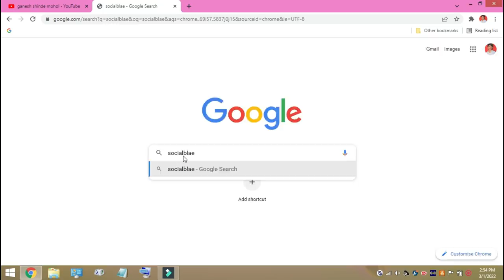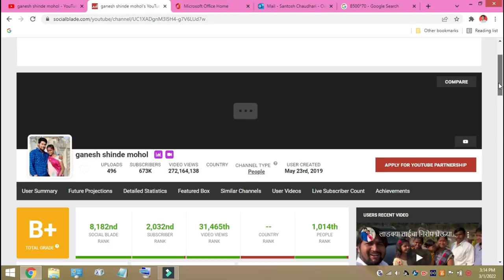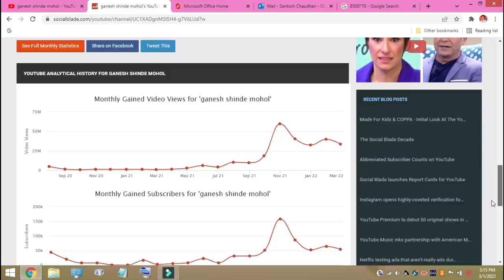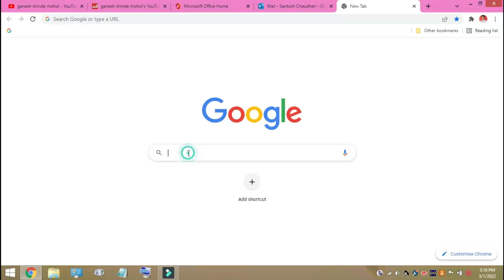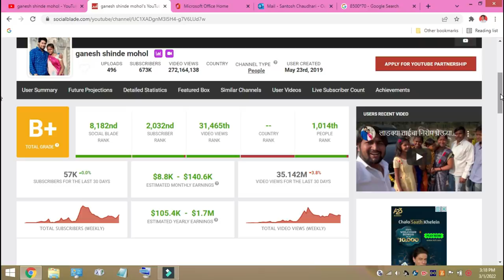Ganesh Shinde Mohal Monthly Income /महिन्याला किती पैसे मिळतात /Youtube income@ganeshshindemohol59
Hi Tech Marathi
Ganesh Shinde Mohal Monthly Income /महिन्याला किती पैसे मिळतात /Youtube income @ganeshshindemohol59 @ShivlaxmiAaisaheb @MohiniHajare
गाडीला येवडे पैसे कठुन आले🙏ऐका तुमच उत्तर🙏 ganesh shinde mohal/Shivani/Yogita
मुंबईमधील ताज हॉटेल मधी कॅाफी प्यायला या😃
ganesh shinde mohal
kitikamvtat,ganesh shinde mohol income,
in rupees,
ganesh shinde mohol new car,
ganesh mohal home
ganesh shinde mohol video
ganesh shinde mohol New video